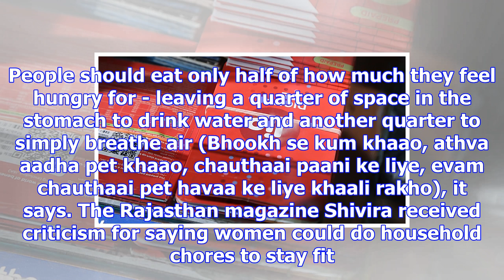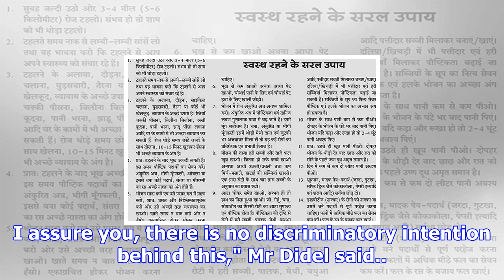'clean homes, make lassi': rajasthan magazine's health advice to women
The Rajasthan Education Department magazine Shivira includes questionable health advice for womenJai...